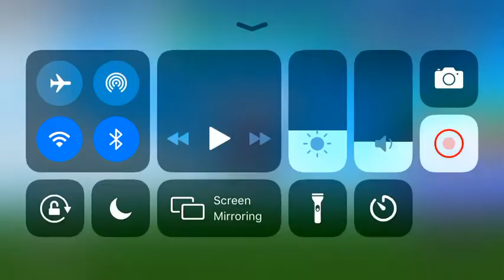Dragon Ball Ultimate: UhOhStinkyJeku_YT Vs Epic Pro in dbu!